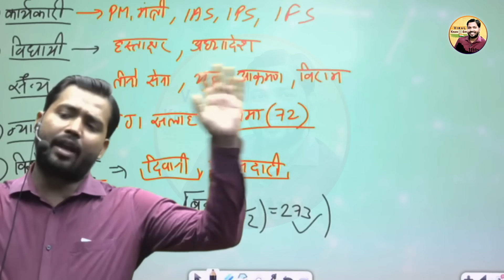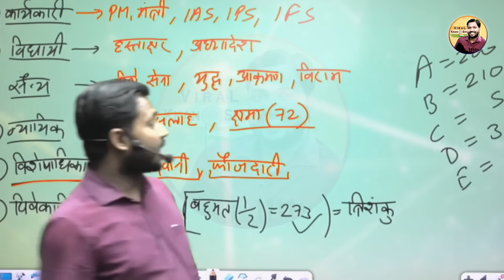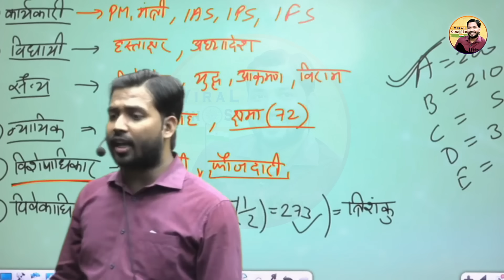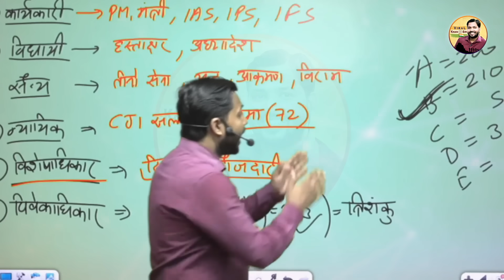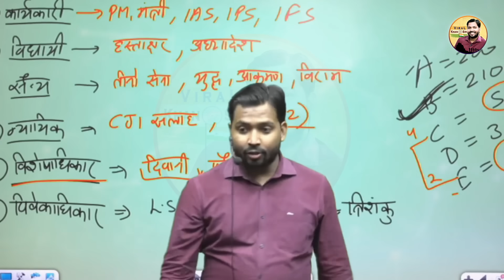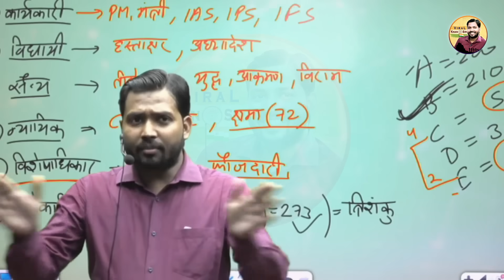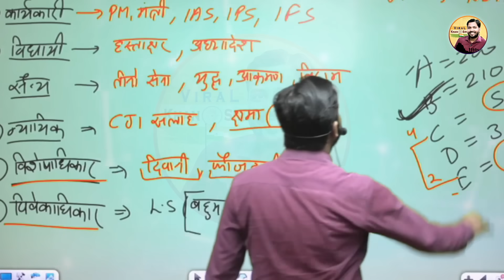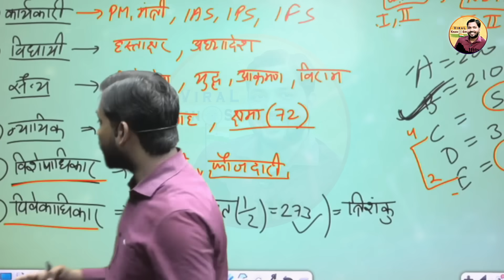कौन सी सरकार सही होती है? गठबंधन या पूर्ण बहुमत?